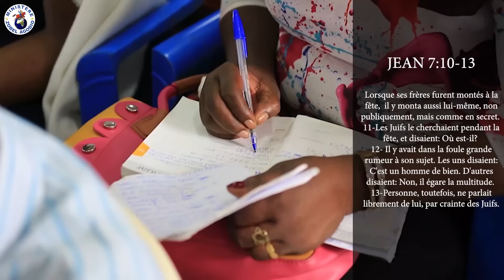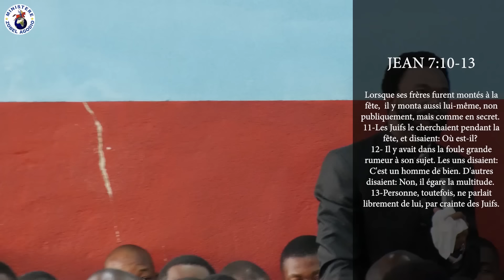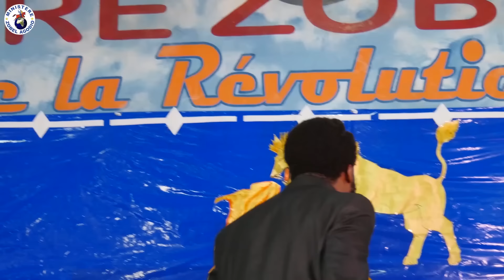GEDEON DE LA TCHETCHOUVAH:🔴COMME PLUSIEURS OINTS DE DIEU, JÉSUS-CHRIST LUI-MÊME FUT TRAITÉ DE DÉMON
🔴 Quelle réaction pour le chrétien face aux critiques acerbes et aux calomnies?
🔴 Le témoignage du monde sur les serviteurs de Dieu a t'il de l'importance aux yeux de Dieu?de sur les serviteurs de Dieu a t'il de l'importance aux yeux de Dieu?